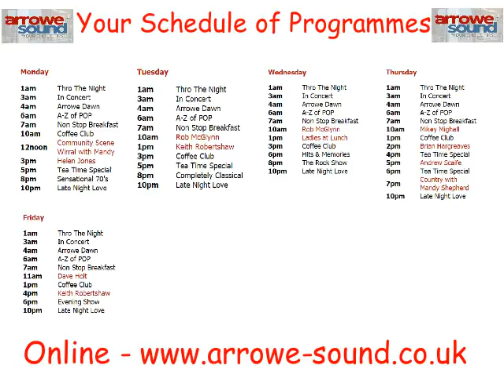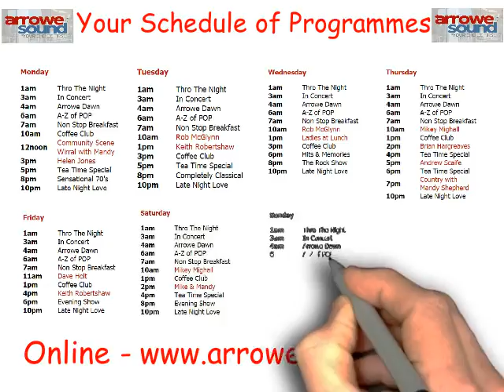Arrowe-Sound Hospital Radio's Promo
Arrowe Sound Hospital Radios New Promo Video

Broadcasting 24/7 365 Days a Year for the patients in Arrowepark Hospital